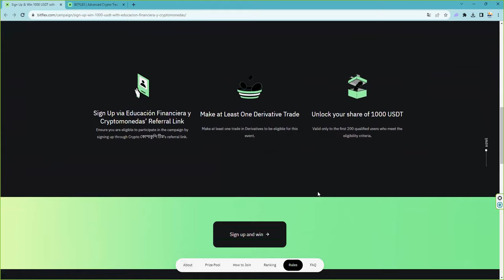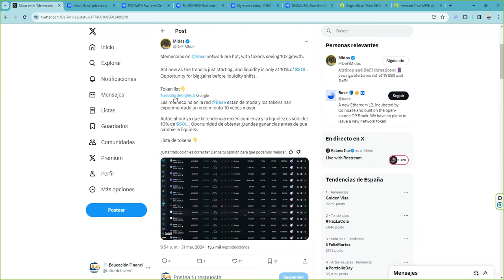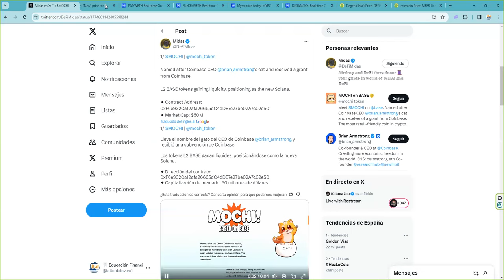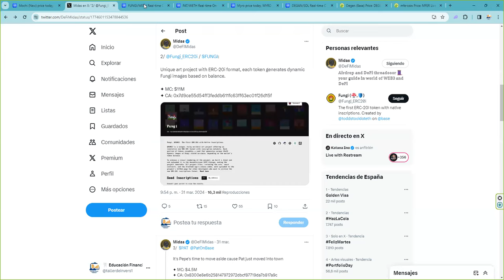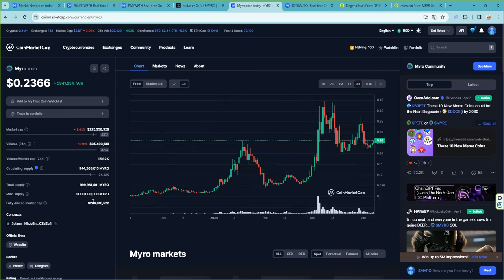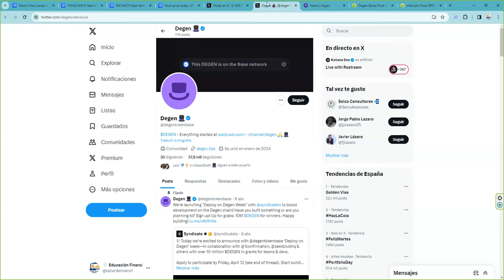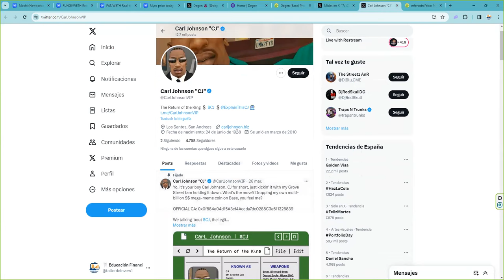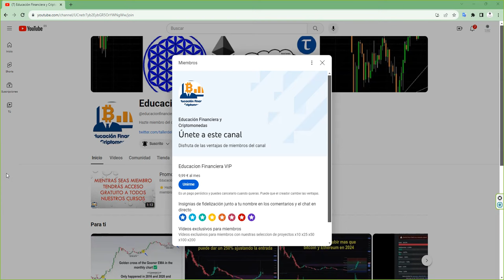7 $BASE $SOL MEME SOL meme memecoins con un 100X potencial en la siguiente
💥 BITCOIN!  🥇Donde hacer futuros, Oro, Plata, Índices y FOREX de forma sencilla y fácil 💥💥7% de bono en cada deposito 💥